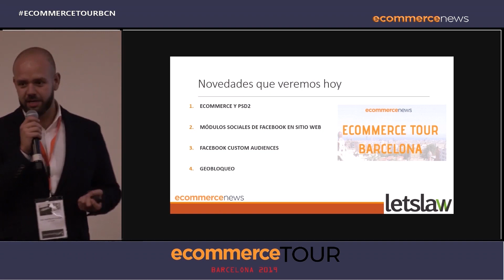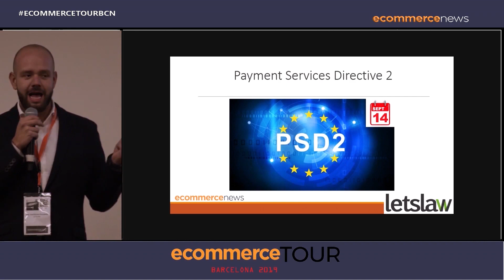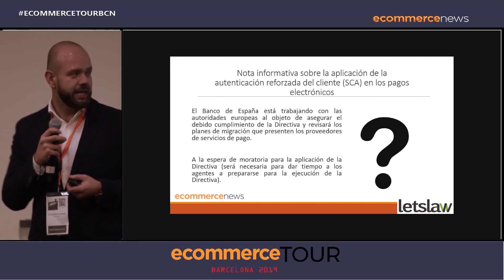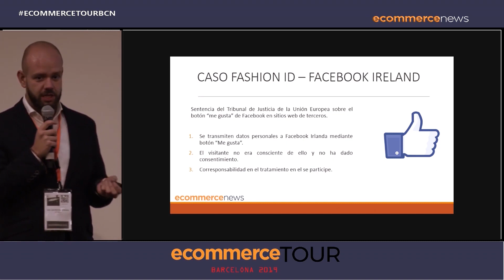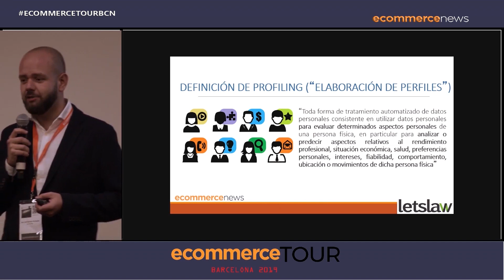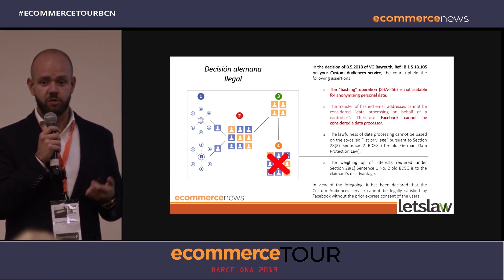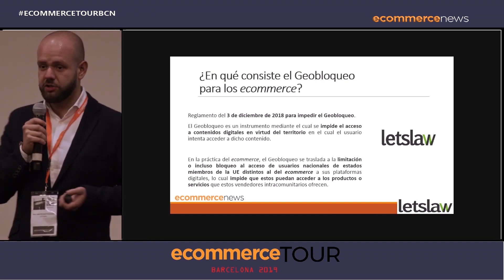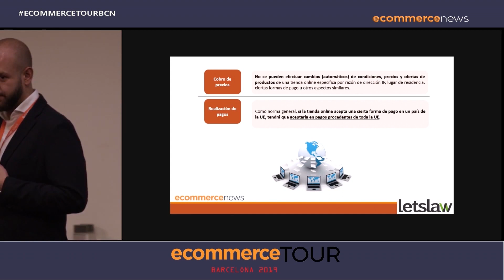Ecommerce Tour BCN 19 - LetsLaw: “Novedades legislativas en los E-commerce”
José Morato, socio de la firma de abogados digitales LetsLaw, habló sobre los principales temas legales que en estas fechas deben preocupar a todo ecommerce.